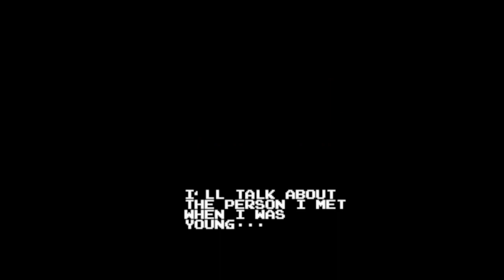Bionic Commando (1988) NES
Bionic Commando, originally released as Hitler's Resurrection: Top Secret in Japan, is a platform game released by Capcom for the Family Computer and Nintendo Entertainment System in 1988. It is based on the 1987 arcade game Bionic Commando.